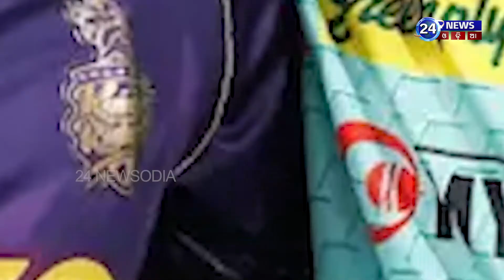KLRahul Lucknow Supergiants Moves to 2nd Spot in IPL 2022 Points Table | LSG Beat KKR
IPL 2022: Lucknow Supergiants Beat Kolkata Knight Riders, Moves to 2nd Spot in IPL 2022 Points Table.

24newsodia.com is a 24X7 news service platform. We are focusing to cover all the news which are very essential to reform our society and to create awareness among people to eradicate all low fools of systems. Please give a Thumb to Us.
24NewsOdia Web Channel | 24NewsOdia | Odia News

24NewsOdia Web Channel:
24newsodia.com ହେଉଛି ଏକ 24X7 ସମ୍ବାଦ ସେବା ପ୍ଲାଟଫର୍ମ | ଆମେ ସମସ୍ତ ସମ୍ବାଦକୁ ଆଚ୍ଛାଦନ କରିବାକୁ ଧ୍ୟାନ ଦେଉଛୁ ଯାହା ଆମ ସମାଜର ସଂସ୍କାର ଆଣିବା ଏବଂ ସମସ୍ତ ନିମ୍ନ ମୂର୍ଖତାକୁ ଦୂର କରିବା ପାଇଁ ଲୋକଙ୍କ ମଧ୍ୟରେ ସଚେତନତା ସୃଷ୍ଟି କରିବା ଅତ୍ୟନ୍ତ ଜରୁରୀ | ଦୟାକରି ଆମକୁ ଏକ ଥମ୍ ଦିଅ |